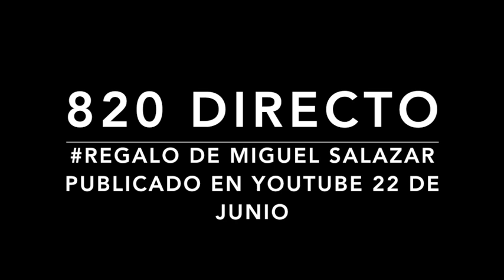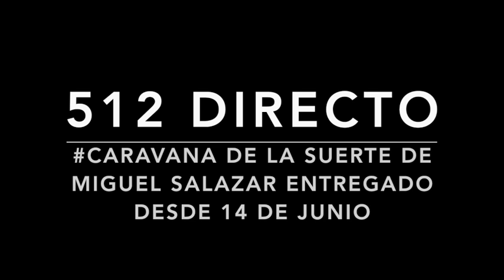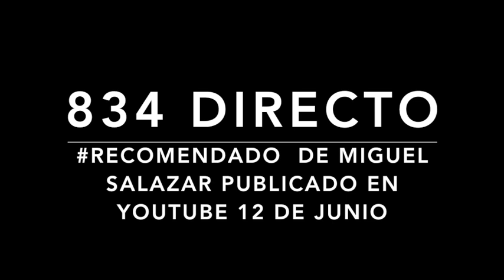ACIERTO DIRECTO DE MIGUEL SALAZAR